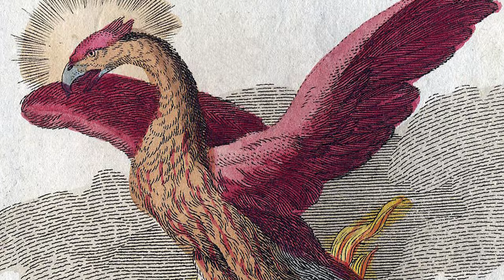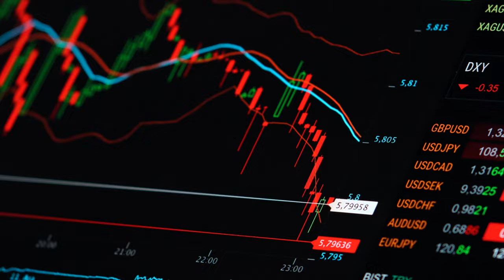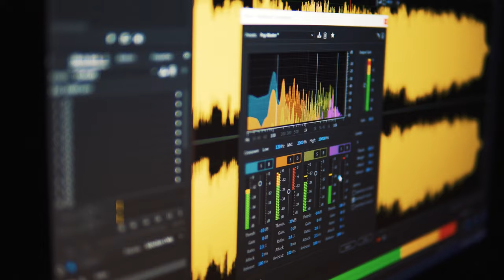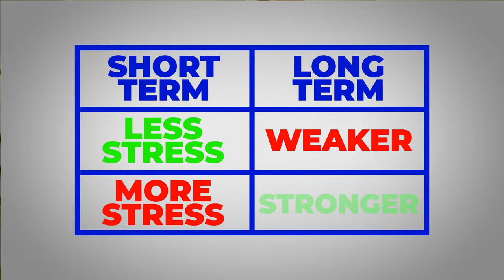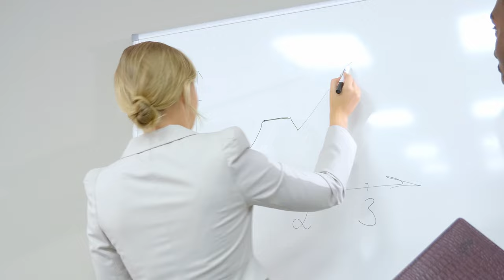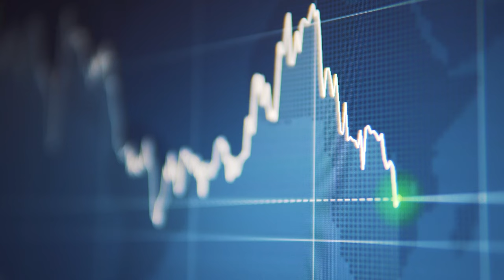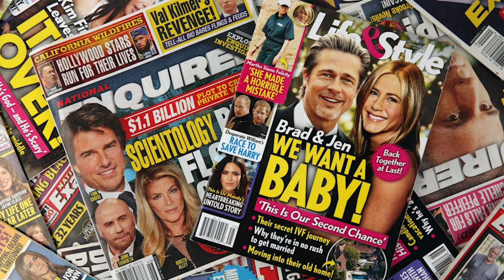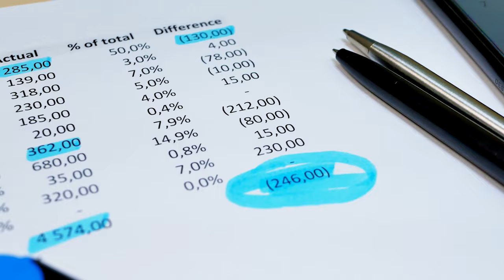How to Profit from Chaos: Antifragile by Nassim Taleb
📚 If you enjoyed this video, you'll definitely want to check out my video covering The Almanack of Naval Ravikant

And make sure to pick up a copy of Antifragile

My name is Nat Eliason, I'm a writer and marketer living in Austin Texas. I run the marketing agency Growth Machine and teach people how to use Roam Research

TIMESTAMPS
00:00 Intro
00:22 The Triad
01:58 Do Antifragile Work
03:35 Optimize for Optionality
04:56 Hormesis (Stressors)
06:42 Iatrogenics (Harm by the Healer)
08:58 Domain Dependence
10:15 Procrustean Bed
11:48 Barbell Approach
13:56 Via Negativa